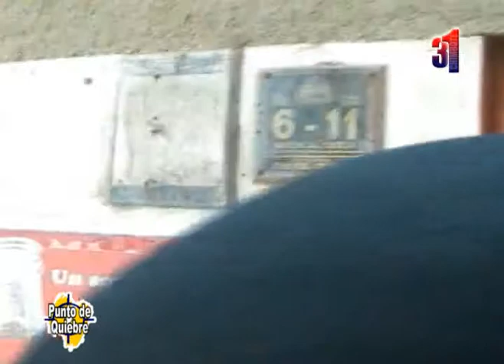Canal31 - Intervención a comercializadores de marihuana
Policia realizó operativos a comercializadores y productores de marihuana. Presunto dueño de plantaciones se niega a asistir a la comisaria.